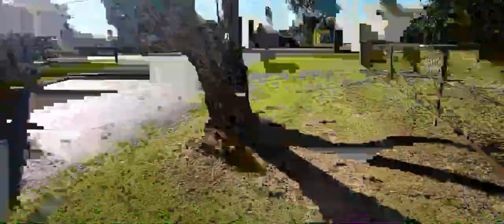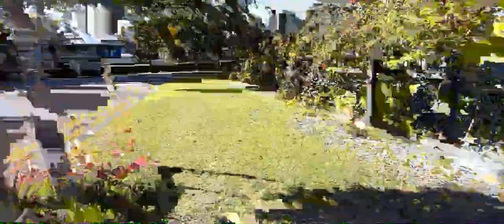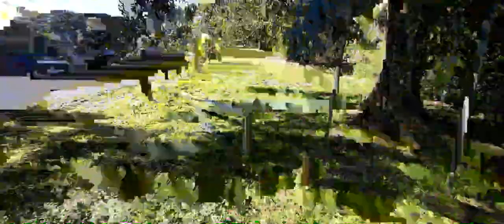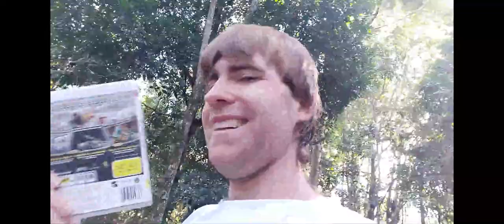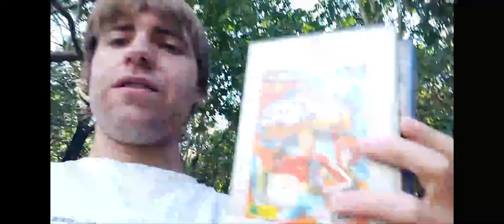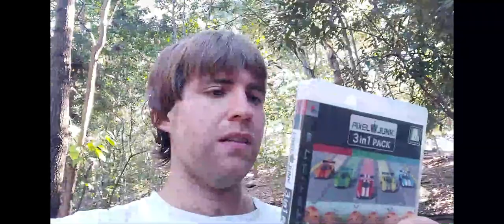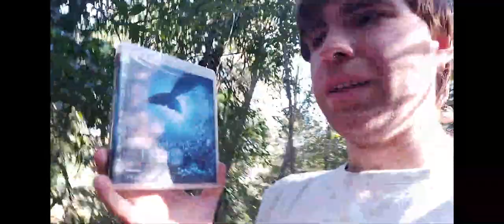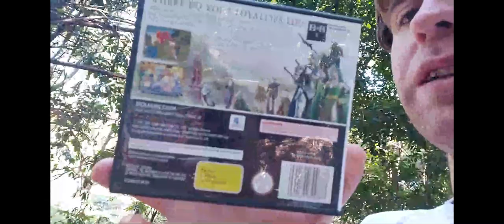Video Game PickUps - Mega Rare Asian Exclusive PS3 Gems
Check out James Creelman, I think I called his Jason in the video